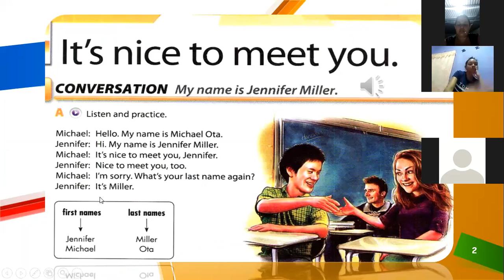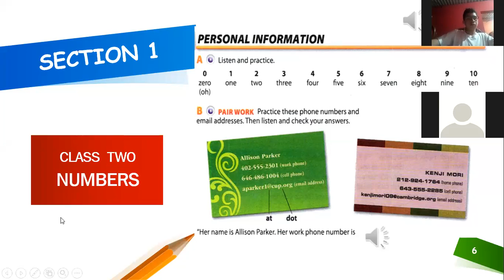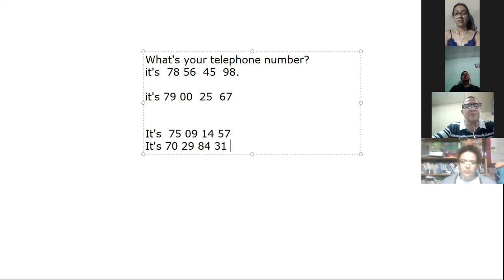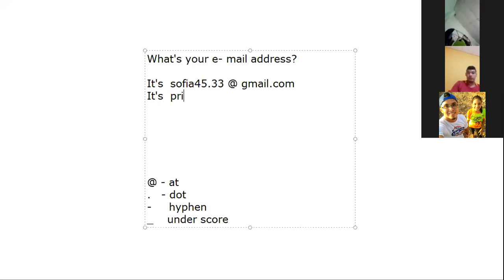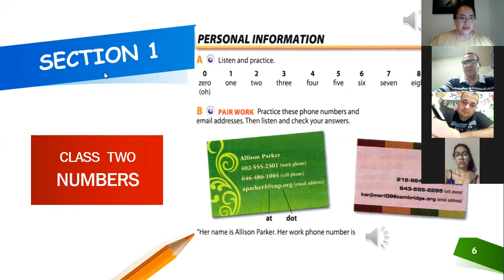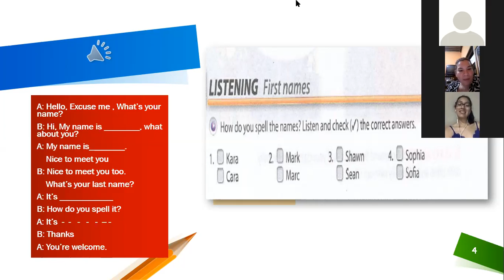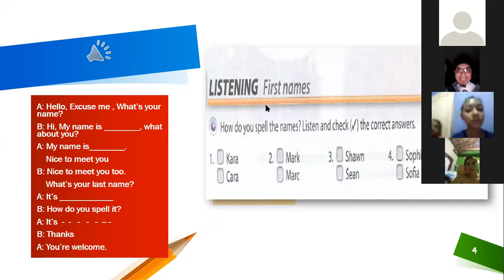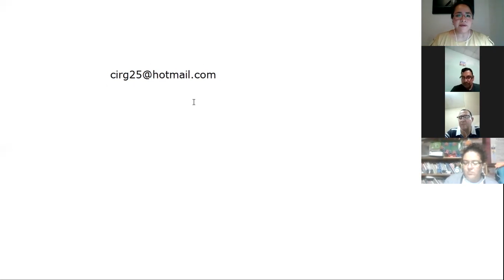Ingles Corporativo-Numbers and E-mail addresses